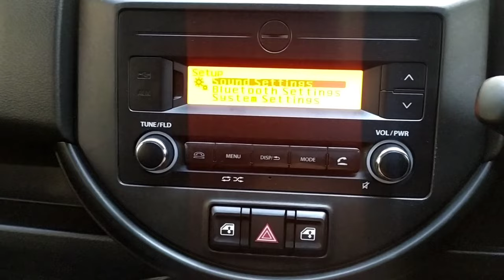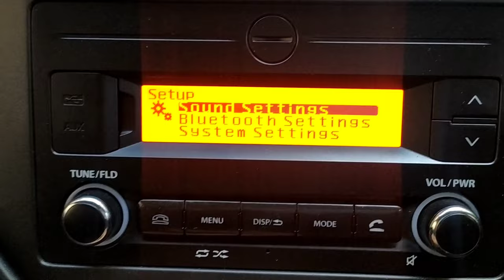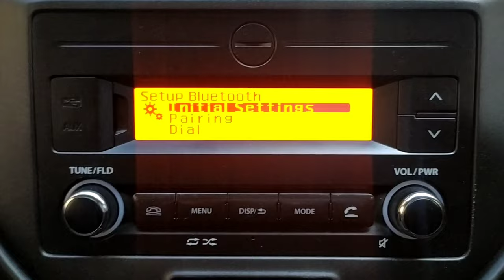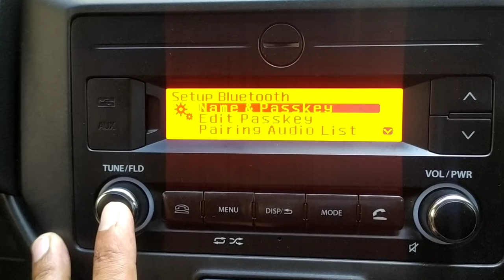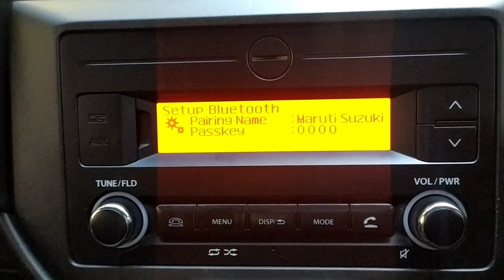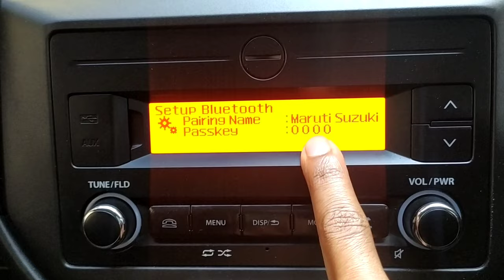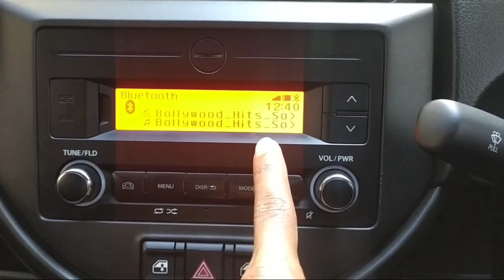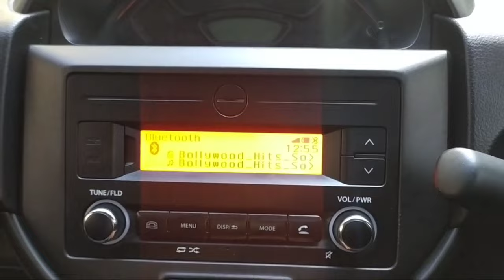2019। How to connect Bluetooth in MARUTI SUZUKI S-PRESSO Varient - VXI plus in hindi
हेलो फ्रेंड्स

इन दिस वीडियो आई विल टेल यू हाउ टू कनेक्ट ब्लूटूथ इन मारुति सुजुकी एक्सप्रेसो इन हिंदी